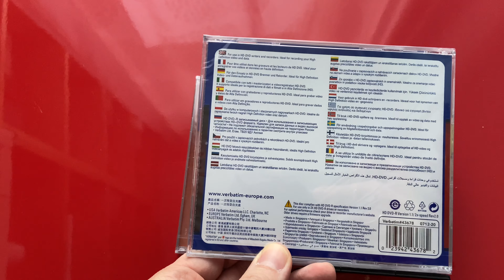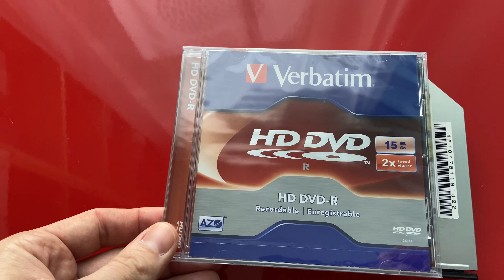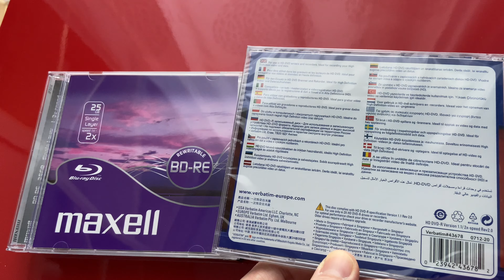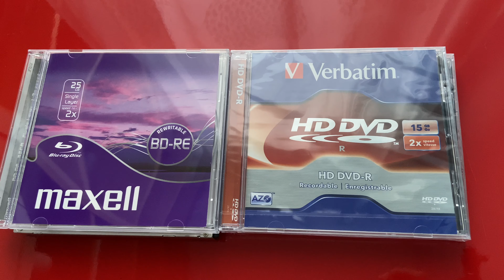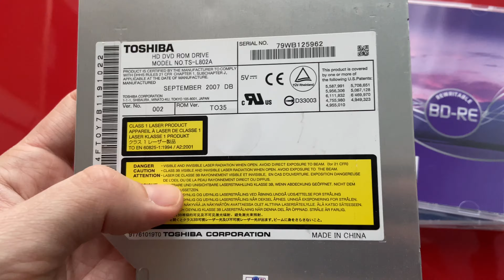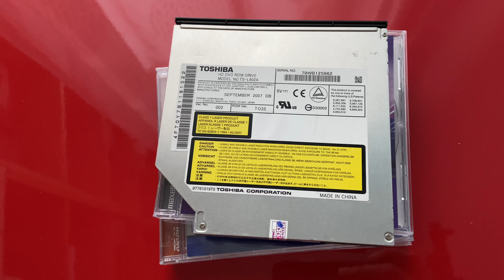Nagrywalne płyty HD-DVD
W tym odcinku przedstawiam jak wyglądają nagrywalne płyty HD-DVD o pojemności 15GB i pokazuję przykładowy komputerowy odtwarzacz HD-DVD.